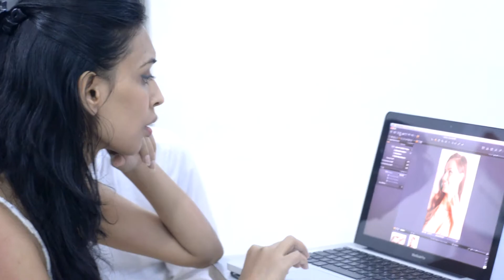Auras Behind the Scene: Photoshoot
Exclusive behind the scenes of the Auras Jewelry photoshoot!